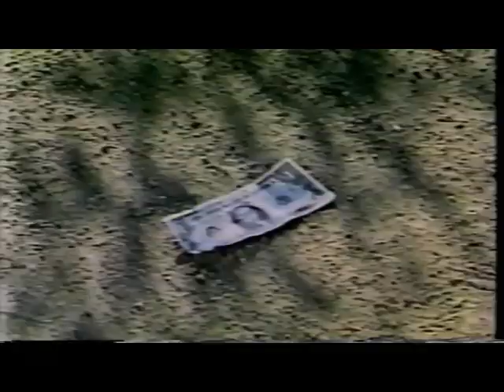S3 E22 Steve, Boy Bohemian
Glen's friend Sam is traveler with no responsibilities. While visiting the Morley's he becomes a hero to Steve, who wants to be just like Sam.